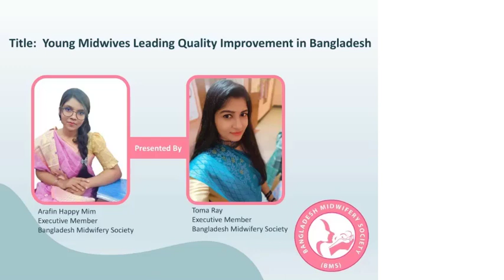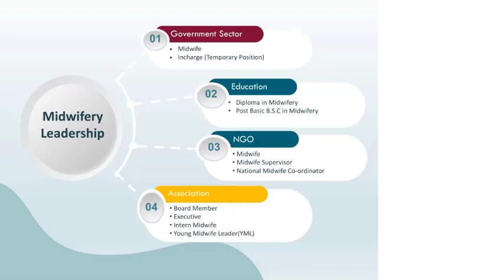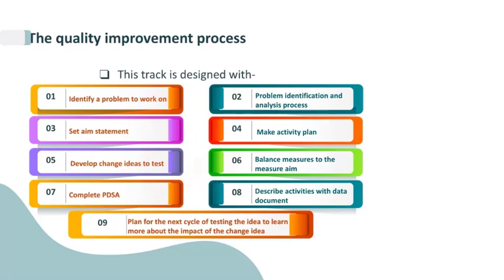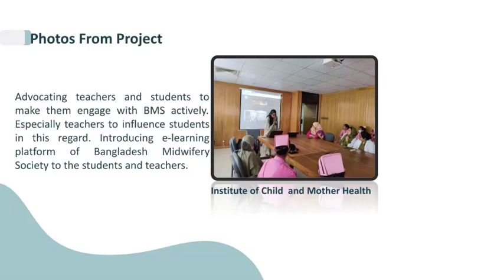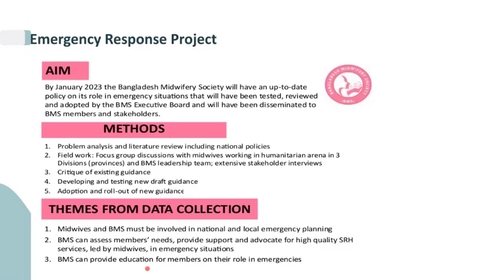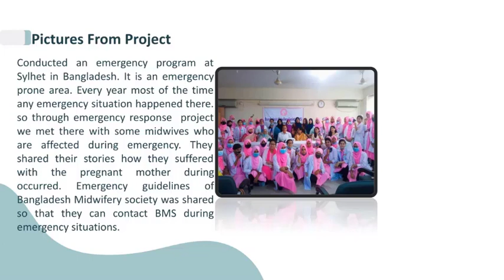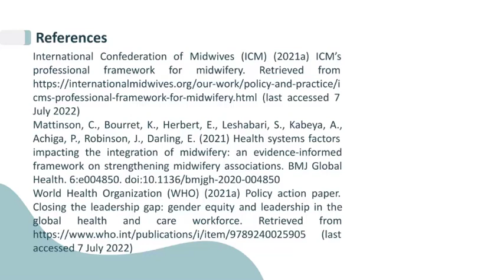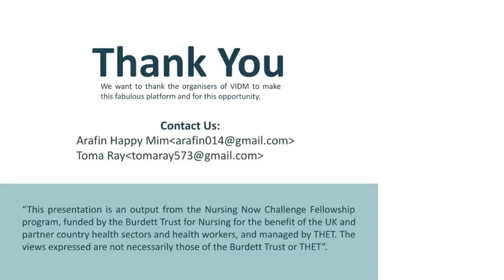13 Arafin Happy Mim (known as Mim) and Toma Ray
Young midwives leading quality improvement in Bangladesh

Facilitator: Margaret Aoro Adongo and Yosef Alemayehu Gebrehiwot

Topic: Strengthening midwives’ associations through quality improvement methodology to achieve the sustainable development goals

Background: We are two young midwife leaders (23 years old) in Bangladesh who are board members of our midwives’ association (MA) and have recently graduated from an international leadership development programme. One works in a government health centre, the other in a Rohingya refugee camp.  During 2022 we used quality improvement (QI) methodology to help our MA recruit and retain its members, and to develop guidance on responding to various types of emergency situations, which happen frequently in Bangladesh.

Discussion: MAs are examples of women-led civil-society organisations that can improve gender-equity and access to sexual and reproductive health rights, and act as agents for the profession (Mattison et al 2021). They have potential to impact each element of the ICM’s professional framework for midwifery.  As midwifery is a new profession in Bangladesh, the midwives association (the Bangladesh Midwifery Society) is led by young women who are enthusiastic but inexperienced in organisational governance and leadership. A structured programme that taught us QI methodology was helpful for our leadership development, enabling us to drive change in our workplaces and in our MA.

Conclusions/Summary: We found it hard to apply QI methods to organisational development but we made it work. By sharing our lessons learned we hope to help other midwives and midwives’ associations understand how they can improve the quality of their services.